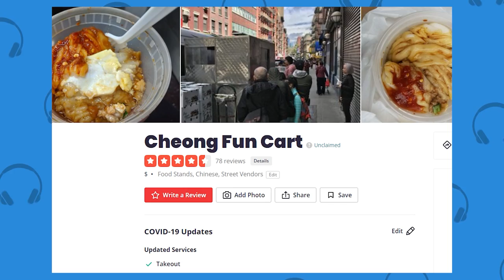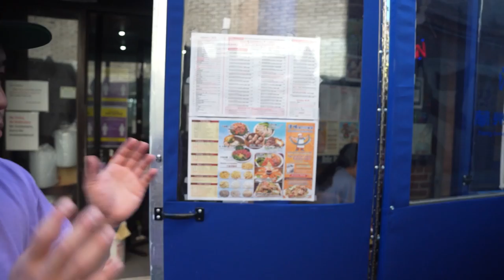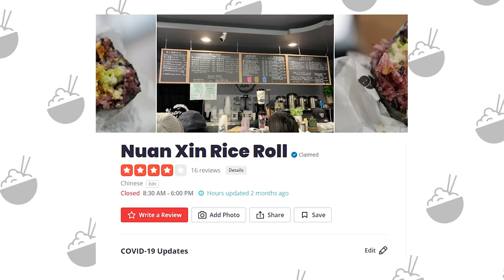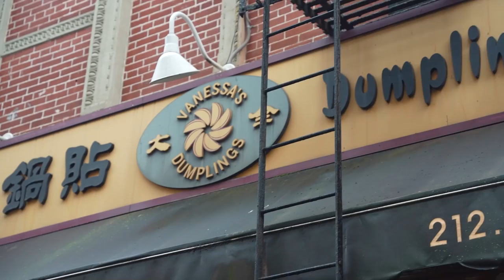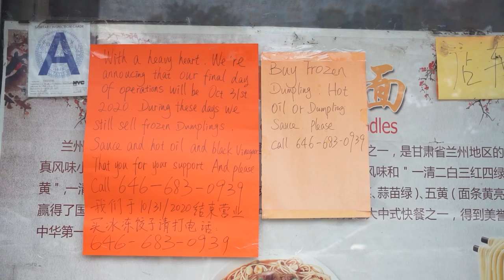BEST CHEAP EATS in New York Pt. 4!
We made 4 videos already - let us know if we're still missing a spot because the list could go on!

Fruit Carts on Canal St.

FOLLOW THE FUNG BROS.

CAMERA //
EDITOR //